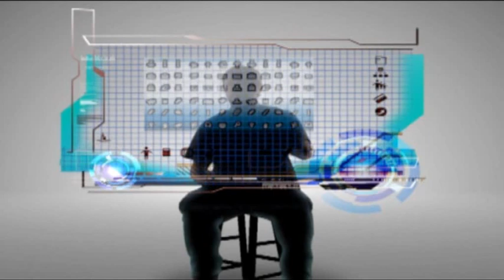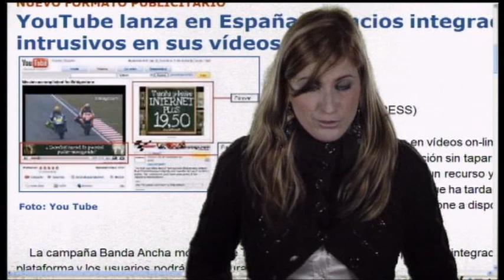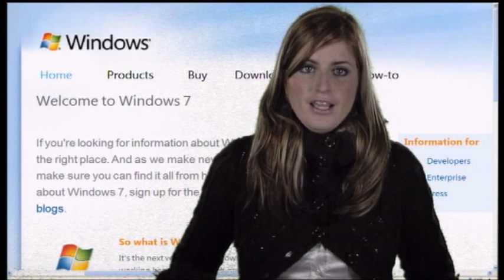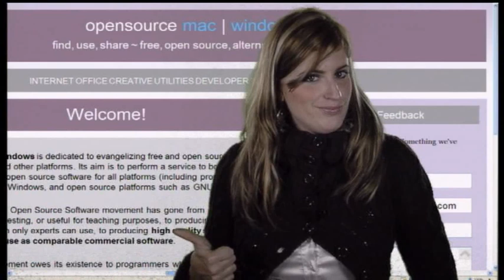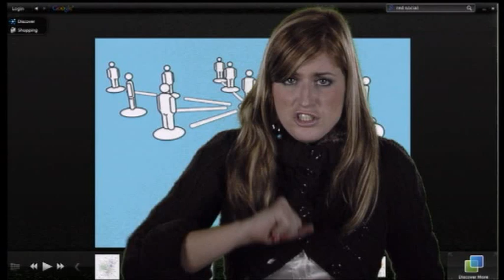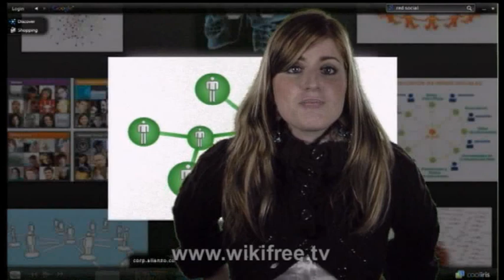Windows 7, sin soporte para USB 3.0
WikiTech 27-11-08
Pandora y Energizer llegan a un acuerdo. Photorec reupera fotos dañadas. Youtube recurre a una nueva publicidad